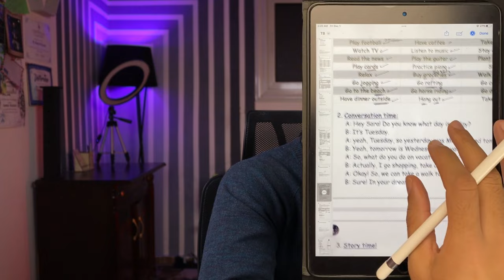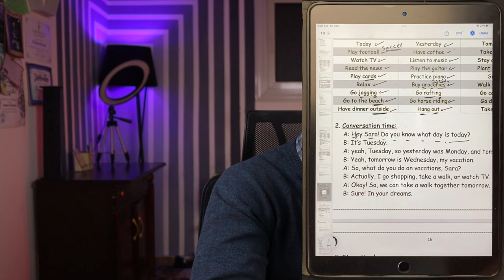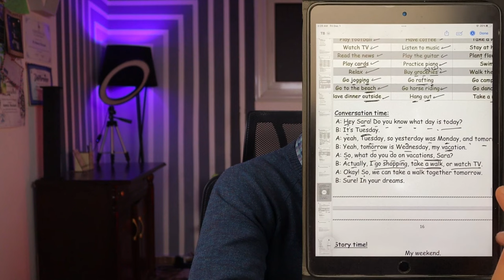ازاي اتعلم انجليزي - تعلم محادثة انجليزية تحتاجها في حياتك اليومية - كورس الكمبليتو - الحلقة الرابعة